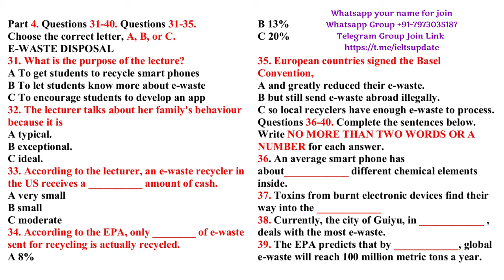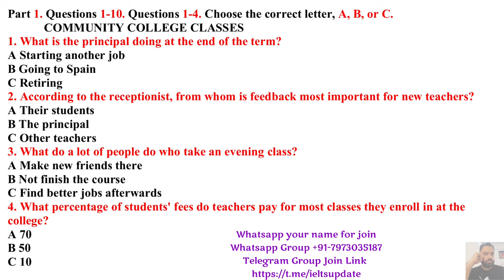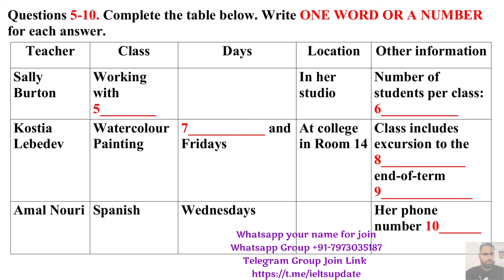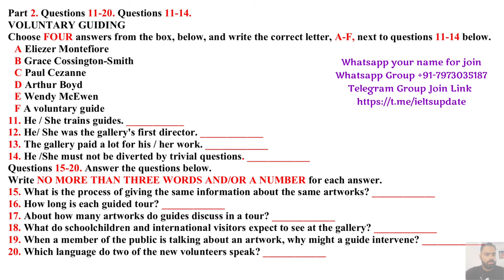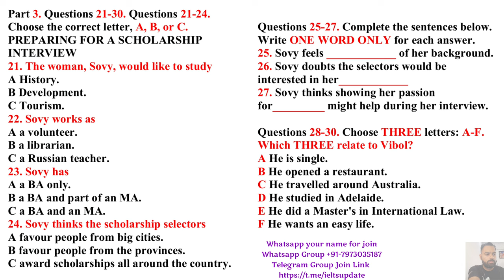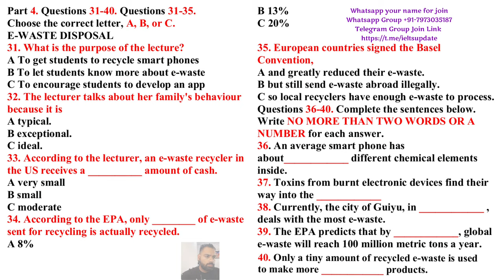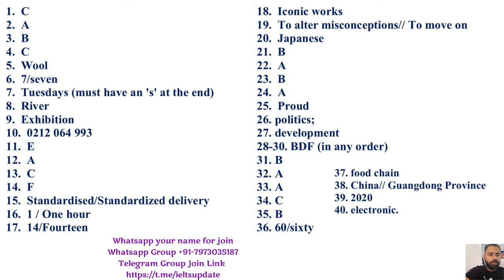MAKKAR IELTS LISTENING 2023 | LISTENING IELTS PRACTICE TEST | 19.09.23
1. MAKKAR IELTS LISTENING 2023.
2. MAKKAR LISTENING 2023.
3. MAKKAR LISTENING TEST 2023.
4. MAKKAR IELTS LISTENING.
5. Makkar Ielts
6. IELTS LISTENING.
7. LISTENING IELTS.
8. IELTS LISTENING PRACTICE TEST 2023 WITH ANSWERS.
9. LISTENING IELTS PRACTICE TEST.
10. IELTS LISTENING 2023.
11. LISTENING TEST.
12. LISTENING.
13. IELTS LISTENING TEST.
14. IELTS LISTENING.